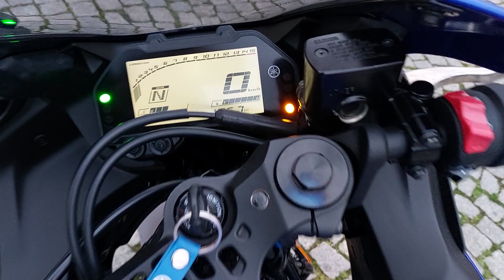Yamaha R25 Mavi Yeni kasa. Dış görüntüsü Ve Kasası. Youtube kanalıma abone olursanız sevinirim.🌏🦋🌏..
Doğayı hayvanları çok seviyorum
Bu kanalda hayvanlar doğa ve doğada yemek, Çılgın Motor Videoları görebilirsiniz.

Güler yüzlü iyi insanlara saygılar sevgiler.

 I love nature and animals very much
 In this channel you can see animals nature and eating in nature, Crazy Engine Videos.

 Respect and love to friendly, good people.